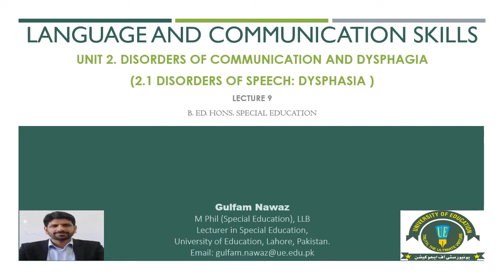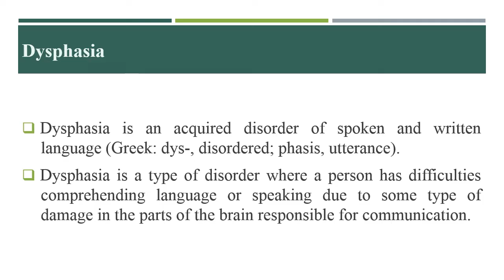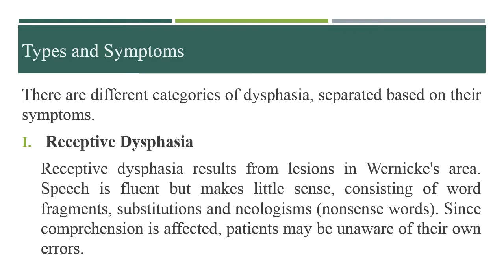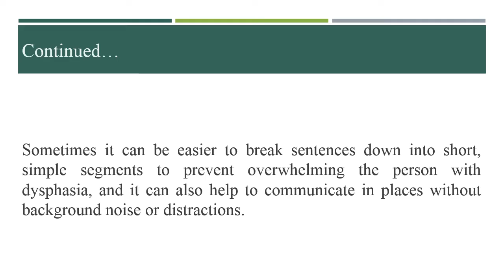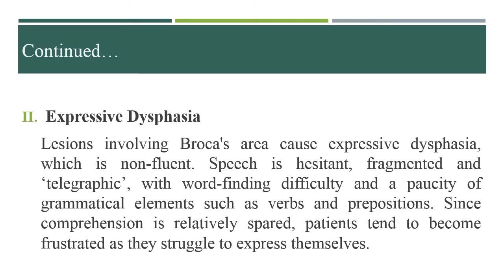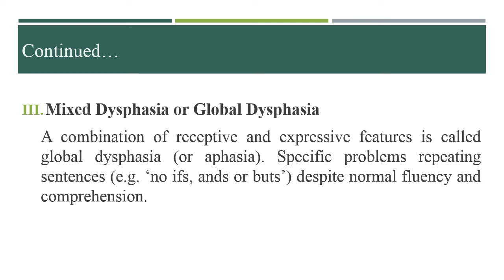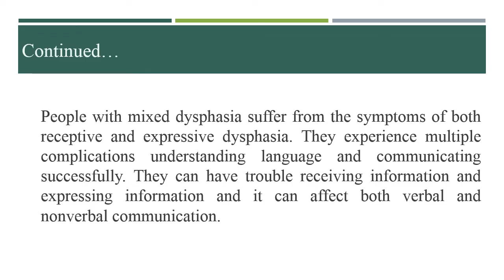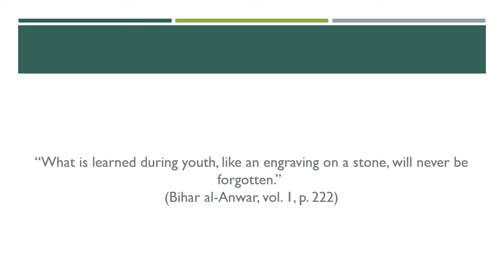Lecture 9 UNIT 2 Topic 2.1 Dysphasia